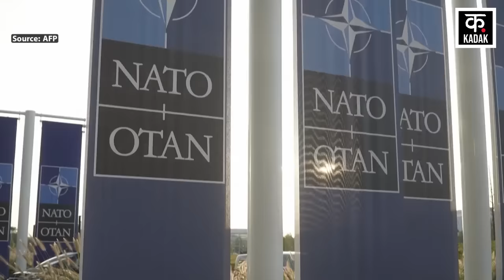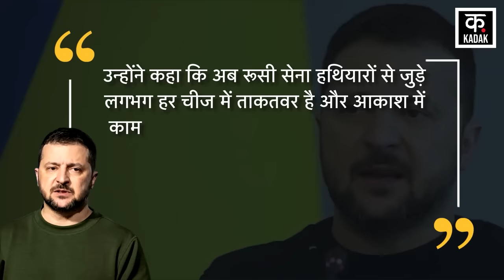Russia Ukraine War | ज़ेलेन्स्की का झलका दर्द ! हार के बताये कारण ! | Putin | News18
Russia Ukraine War | ज़ेलेन्स्की का झलका दर्द ! हार के बताये कारण ! | Russia War |  News18